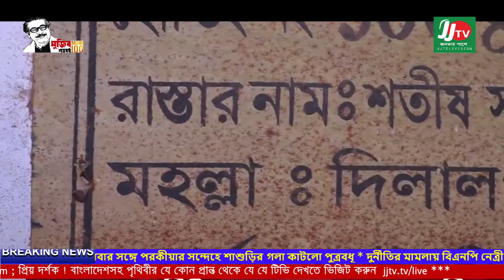পাবনায় অভিযানে সোয়া লাখ লিটার ভোজ্যতেল জব্দ, জরিমানা পৌনে ৭ লাখ